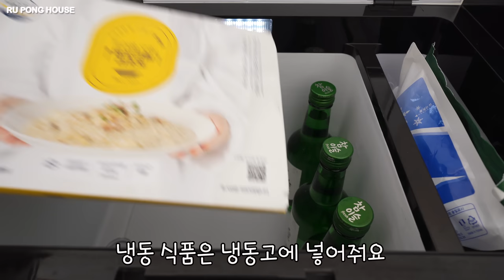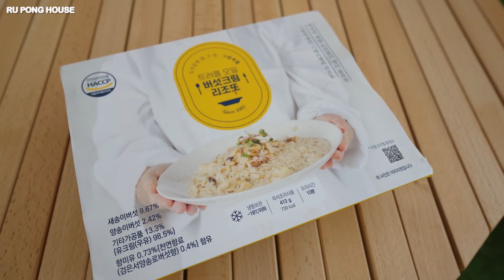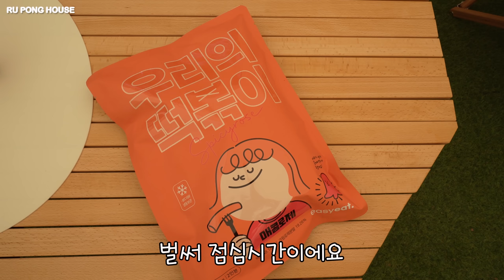무더위에 퐁키는 왜 떨고있니? 배고파서 덜덜덜ㅋㅋㅋ [루퐁이네 캠핑 V-log]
제목에 [baby] 표기된 영상은 루퐁이 아기때 영상이에요!
The videos with titles including [baby] are from when Rudy and Pongki were small!
タイトルに【baby】と書いてある動画はルポンの赤ちゃんの頃の動画です！